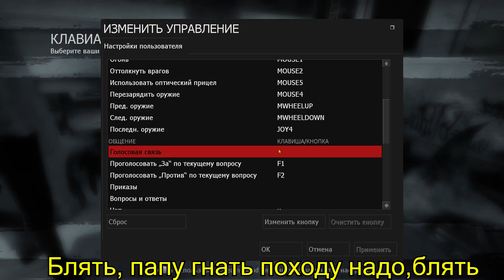Моменты которые (возможно) заставят вас вернуться в L4D2